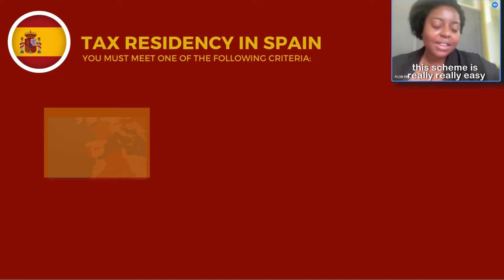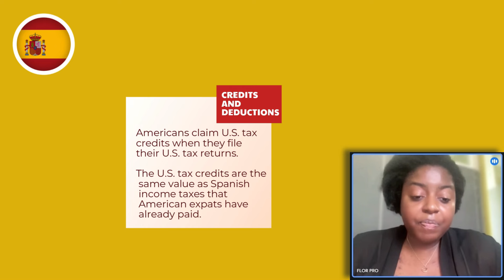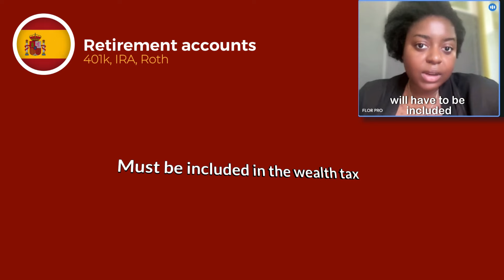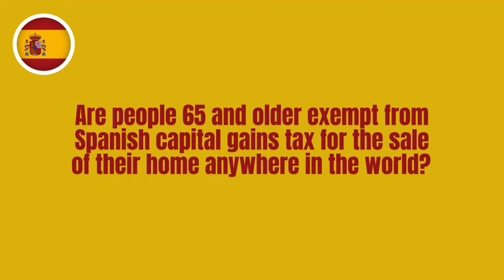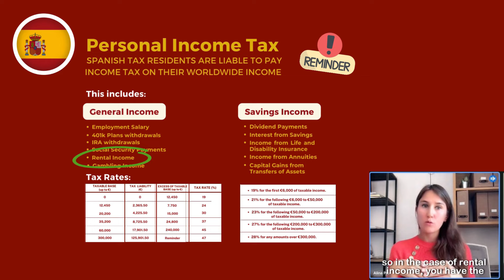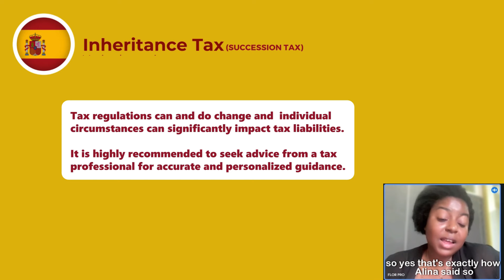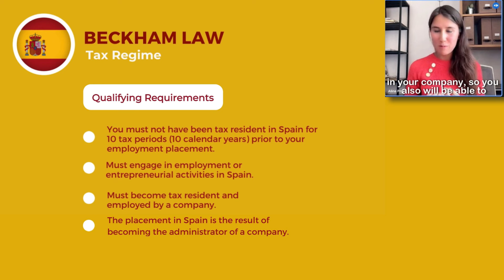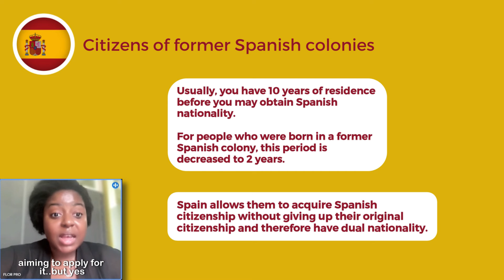SPANISH TAX Questions Answered for EXPATS | US Citizens Moving to Spain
Are you a US citizen  wondering how much Spanish tax you will pay as a tax resident? Do you have Spanish tax questions for a move to Spain?  It's difficult to find information for Americans considering a move to Spain and how we will be taxed on all of our different types of financial and retirement accounts. Our first video, "Spanish Taxes for Expats | What you must know living in Spain" gives a broad overview of the Spanish tax system for expats. In this video we have a Q&A with Pro Spain consulting to answer the burning questions our viewers asked.

🔗LINKS MENTIONED IN VIDEO:
Pro Spain Consulting:

👇RETIREMENT & FINANCIAL PLANNING TOOLS WE USE - 📊
► EMPOWER - Money manager, net worth calculator & retirement planner:

 ► NEW RETIREMENT - It is like an advisor at your fingertips…run any what-if scenario:

👇RESOURCES WE USE TRAVELING & LIVING ABROAD - 🌍
► EXPRESSVPN - Virtual Private Network (3 extra months free with 12-month plan):

👇MILEAGE REWARD TRAVEL ESSENTIALS WE USE - ✈️
► TRAVELFREELY - Manage travel reward credit cards (Learn how travel for free):

👍USEFUL FACEBOOK GROUPS:
Tax Benefits for Expats in Spain
Americans Retiring in Spain
American Expats in Spain

📑CHAPTER LIST:
00:00 Introduction
01:43 Pro Spain Consulting
03:11 What makes you a tax resident in Spain?
05:09  How does the tax treaty between the USA and Spain work?
05:50 Tax Credits and deductions
06:09 Tax filing in Spain
07:18 Are 401k, IRA and Roth IRAs considered for the wealth tax in Spain?
09:15 Spanish wealth tax
09:50 Has the national solidarity tax been extended?
10:40 Are public pensions for U.S. civil servants exempt from paying tax in Spain?
11:11 How do you know if your pension is considered a public pension in Spain?
12:01 Are people 65 and older exempt from Spanish capital gains tax for the sale of their home anywhere in the world?
13:54 How does Spain tax rental income from a property outside of Spain?
14:42  Rental property write-offs and tax rates in Spain
15:01 Personal income tax in Spain
15:28 How is an inheritance received in the USA from a parent (relative) taxed in Spain and its individual regions?
15:51 Inheritance tax in Spain varies by region
17:29 Inheritance tax based on relationship
17:53 Is a pension rewarded in divorce taxed in Spain?
19:20 Are Spanish taxes for digital nomads different? (Beckham law)
21:50 Is cryptocurrency taxed in Spain?
22:27 What is the current status of the Golden visa program in Spain?
23:14 What is the Spanish fast track citizenship for citizens of former Spanish colonies?
24:06 Outro

*Also, sometimes we discuss financial and legal topics. We are not financial or legal professionals, please consult a licensed advisor for advice.